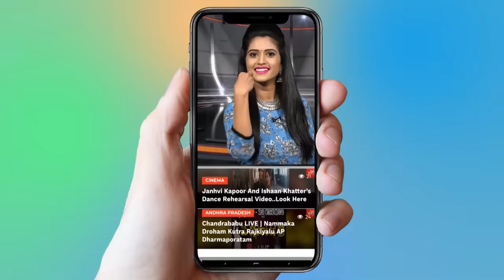Nirmala Sitharaman Biography ( Real Life Story ) | Nirmala Sitharaman Life History | YOYO TV NEWS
Nirmala Sitharaman Real Life Story
Nirmala Sitharaman Biography
Nirmala Sitharaman Lifestyle
Nirmala Sitharaman Husband
Nirmala Sitharam Daughter

Nirmala Sitharaman (born 18 August 1959) is an Indian politician of the Bharatiya Janata Party (BJP), who is currently serving as the Minister of Finance and Minister of Corporate Affairs. She is a member of the Rajya Sabha, upper house of the Indian Parliament, since 2014. Sitharaman is India's second female defence minister and also the second female finance minister after Indira Gandhi. She has served as the Minister of State for Finance and Corporate Affairs under the Ministry of Finance and the Minister for Commerce and Industry with independent charge. Prior to that, she has served as a national spokesperson for the BJP.[7].

Personal life
Nirmala Sitharaman was born in Madurai, Tamil Nadu, to Savitri and Narayanan Sitharaman. Her father hailed from Musiri, Tiruchirappalli, while her mother's family had its roots in Thiruvenkadu, and in the Thanjavur and Salem districts of Tamil Nadu. Her father was an employee of Indian Railways and hence she spent her childhood in various parts of the state. She had her schooling from Madras and Tiruchirappalli.[8] She obtained a Bachelor of Arts degree in economics at the Seethalakshmi Ramaswami College, Tiruchirapalli in 1980, Master of Arts degree in economics and M.Phil. from Jawaharlal Nehru University, Delhi in 1984.[9][10][11] She then enrolled for a Ph.D. in economics with a focus on Indo-Europe trade, but a move to London after her husband secured a scholarship in London School of Economics left her unable to complete the degree.[12]

Sitharaman met her husband Parakala Prabhakar, a Telugu Brahmin, from Narsapuram, Andhra Pradesh, while studying at the Jawaharlal Nehru University. While Nirmala leaned towards the BJP, her husband was from a pro-Congress family.[13] They married in 1986, and have a daughter. Prabhakar served as a communications advisor to the Andhra Pradesh Chief Minister, Chandrababu Naidu.[14][15]

Political career
Sitharaman joined the BJP in 2008 and has served as a spokesperson for the party. In 2014, she was inducted into Narendra Modi's cabinet as a junior minister and in June 2014, she was elected as a Rajya Sabha Member from Andhra Pradesh.[16]

In May 2016, she was one of the 12 candidates nominated by the BJP to contest the Rajya Sabha elections due on 11 June 2016. She successfully contested her seat from Karnataka.[17] On 3 September 2017, she was appointed as Minister of Defence, being only the second woman after Indira Gandhi to hold the post.[18][19] On 31 May 2019, Nirmala Sitharaman was appointed as the finance and corporate affairs minister.[20] She is India's first full-time female finance minister.[21].She presented her maiden budget in the Indian parliament on July 5, 2019.[22]